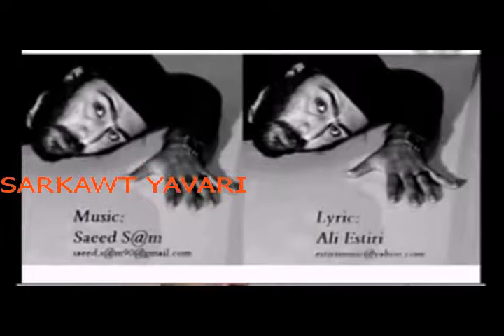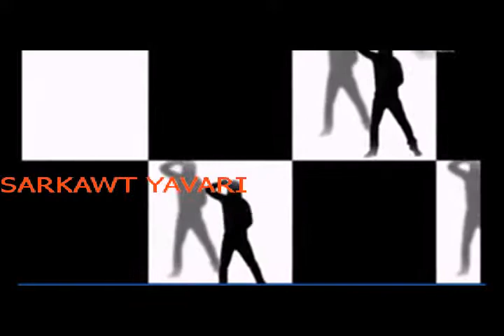Mohammad Yavari - Rouzaye Akhar Clip2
محمد یاوری - روزای اخر
Mohammad Yavari - Rouzaye Akhar HQ